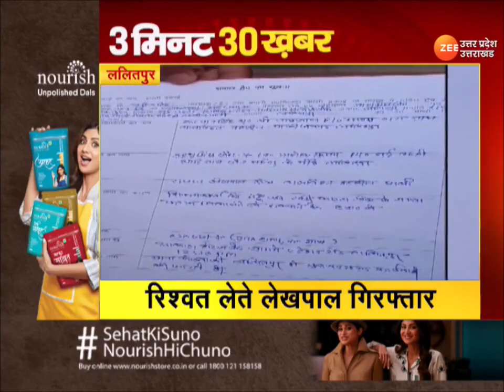3 मिनट में 30 बड़ी खबरें | Uttar Pradesh | Latest News | Zee UP UK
3 मिनट में 30 बड़ी खबरें | Uttar Pradesh | Latest News | Zee UP UK | Uttar Pradesh Latest News |